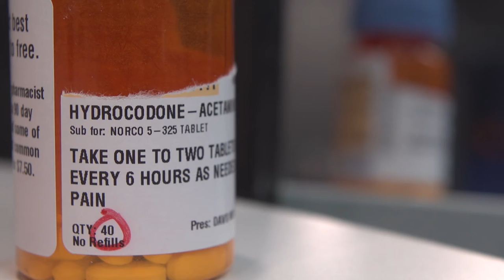Plant-based chemical shows potential as pain-controlling opioid substitute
As the nation wrestles with a mounting opioid crisis that claims thousands of lives each year, a group that includes a University of Florida Health researcher has found that a chemical in a cactus-like plant delivers long-lasting pain relief and shows potential as an opioid substitute.
 The chemical, known as resiniferatoxin or RTX, effectively reduced pain in rats, dogs and one human patient. Researchers found that a single dose of the drug provided weeks or months of pain relief without affecting sensations such as vibration and touch. The findings were published recently in The Journal of Clinical Investigation.